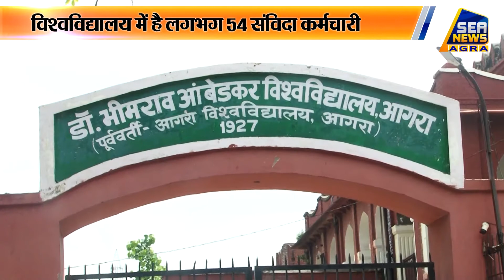डॉ. भीमराव आंबेडकर विश्वविद्यालय का कर्मचारि मामला